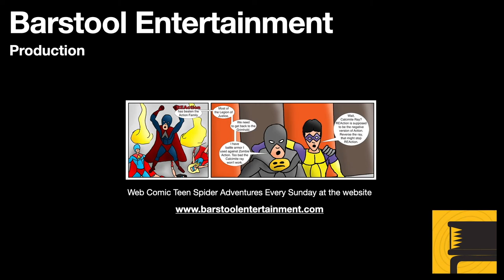GTA 5: Mrs Philips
In order to do this, Trevor has to be alive after the main mission. So either you decide to kill Michael or take the Hard Way. A question mark will appear on the map at Trevor's trailer.